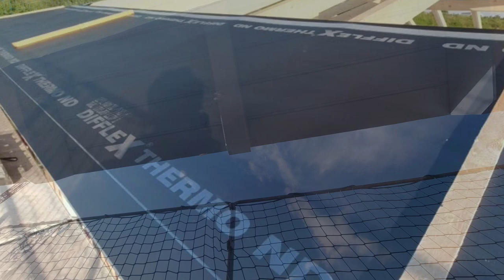Arbeiten an Fensterkontakten im Zeitraffer (24.08.2020)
Die Arbeiten an den Fensterkontakten gehen voran. Hier sieht man uns an ersten Arbeiten an kleinen Fenstern im Zeitraffer. Gerade in den ersten Tagen ging es vor allem darum Konzepte zu erarbeiten und zu prüfen, sodass man noch nicht so schnell voran kam ...